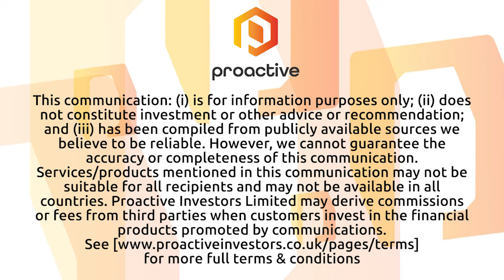Recce Pharmaceuticals further strengthens market monopoly for anti-infectives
Recce Pharmaceuticals Ltd (ASX:RCE) CEO James Graham tells Proactive that the company has been given a boost from the Australian Patent Office, which has issued notification of ‘intent to grant’ for the first of Recce’s new Patent Family 4 anti-infectives. The patent covers the 'Process for Preparation of Biologically Active Copolymer' and expires in 2041.